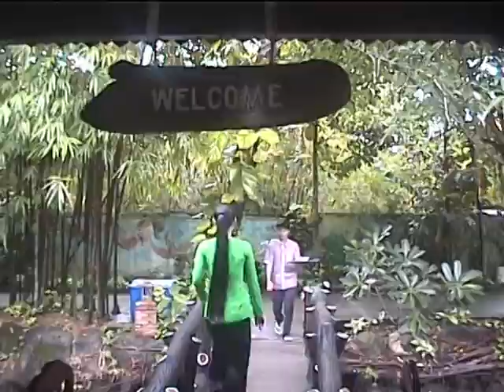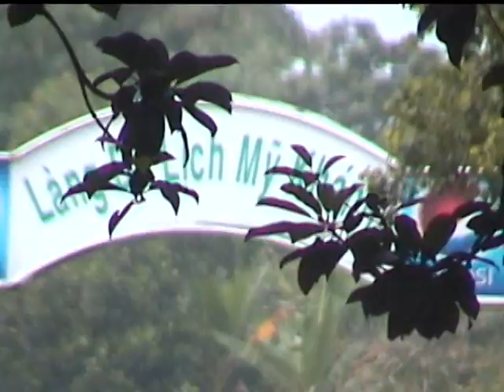FAMIMIENTAY2011PART1.mpg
Ca nha di tham quan mien tay tu ngay 4.7.2011 den ngay 8.7.2011
Nhan viec gia dinh ben Tay ve Viet Nam, ca nha doan tu vui ve.